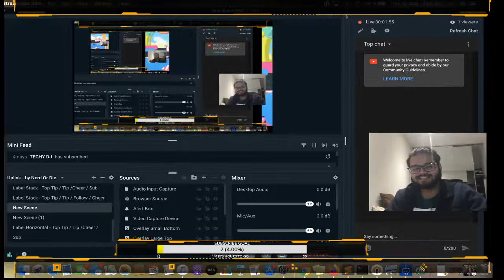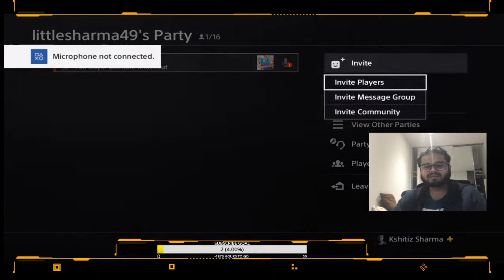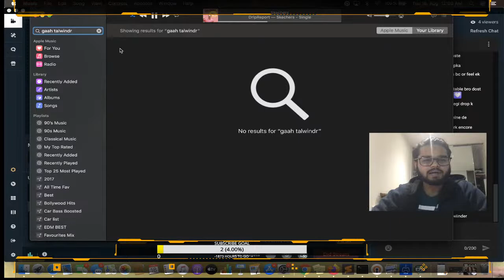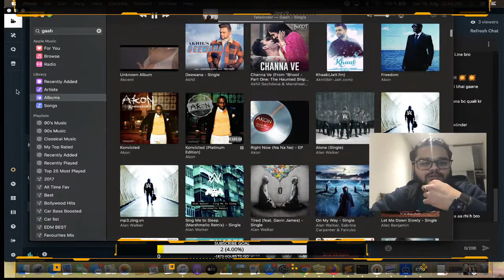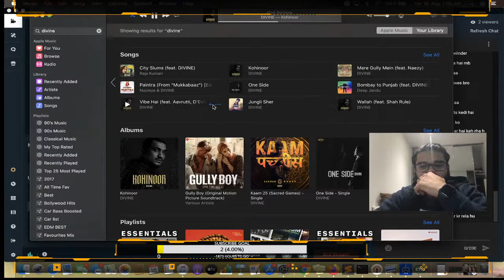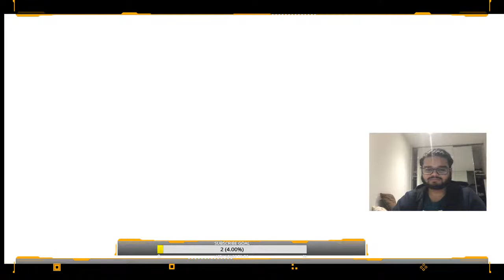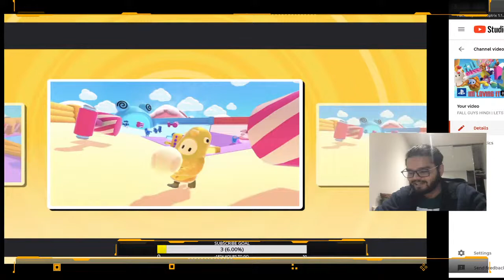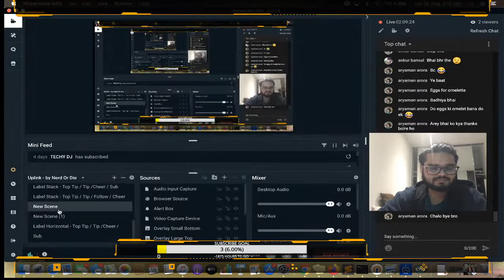FALL GUYS HINDI | LETS GET THOSE CROWNS | TAKESHI CASTLE TYPE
Welcome to the streAM AND LETS PLAY THIS LIKE TAKESHI CASTLE PRO VERSION .